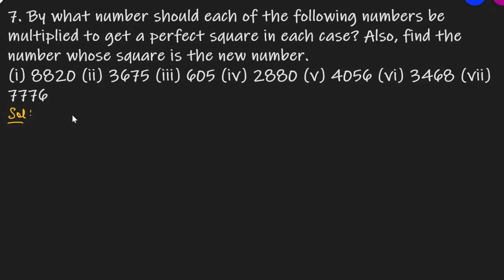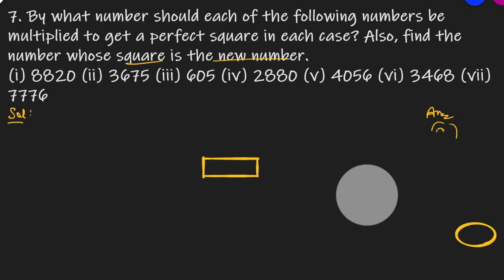Q.7 - Exercise 3.1 - Chapter 3 Squares and Square Roots - Class 8 - R D Sharma Math Solutions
7. By what number should each of the following numbers be multiplied to get a perfect square in each case? Also, find the number whose square is the new number.
(i) 8820 (ii) 3675 (iii) 605 (iv) 2880 (v) 4056 (vi) 3468 (vii) 7776
Question no. 7 Ex 3.1 Chapter 3 Square and Square Roots R D Sharma Class 8 Math Solutions In earlier classes, we have learnt about integral exponents of rational numbers. When the exponent of a natural number is 2, the number obtained is called a square number or a perfect square. For example, 2^2, 3^2, 9^2 etc. are the square numbers or perfect squares. In this chapter, we will discuss various techniques to determine whether a given natural number is a perfect square or not. These techniques are suggested by the properties and patterns of square numbers. These properties and patterns will also be used to find the squares of two and three digit numbers by using short-cuts. In the end of the chapter, we will study various methods for finding the square roots of square numbers. We will also try to find the square roots of numbers which are not perfect squares.